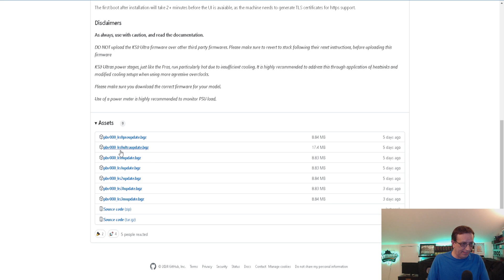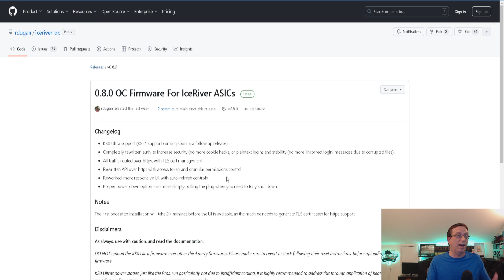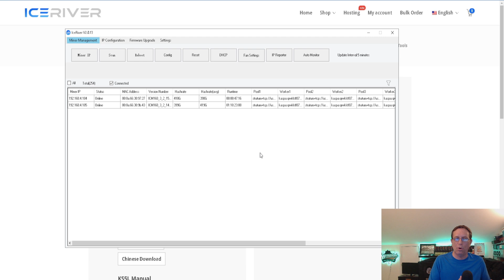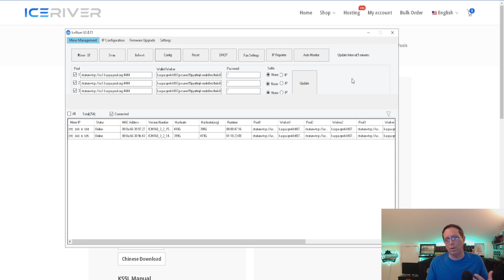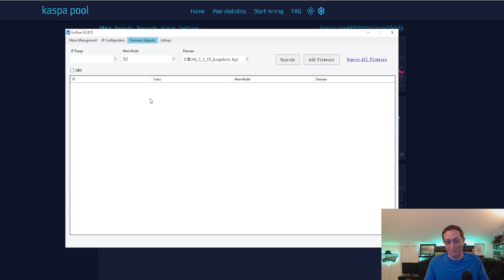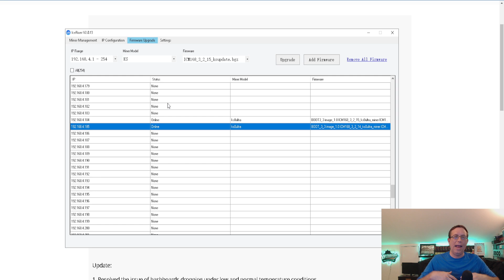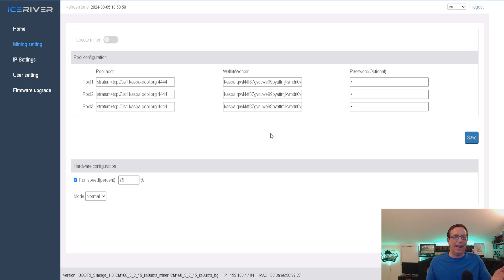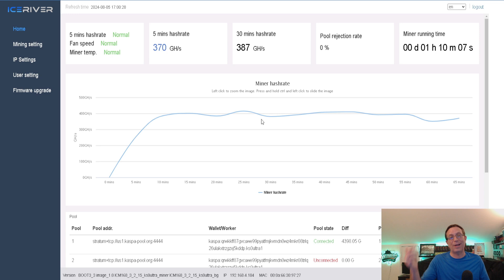KS0 Ultra Un-Bricked?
I screwed up something on my KS0 Ultra and thought I bricked it but then  managed to recover from the mess I created.

I am not an financial, electrical, ASIC, GPU or any other kind of expert. Please find/consult a professional before trying any of these things!